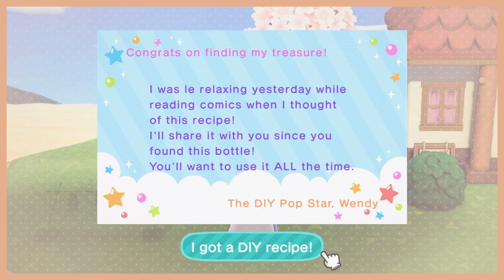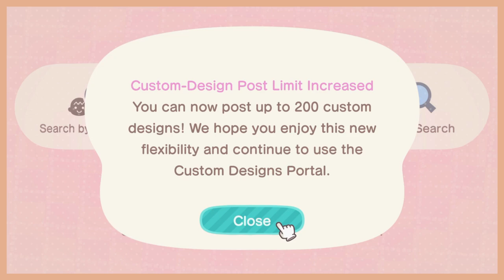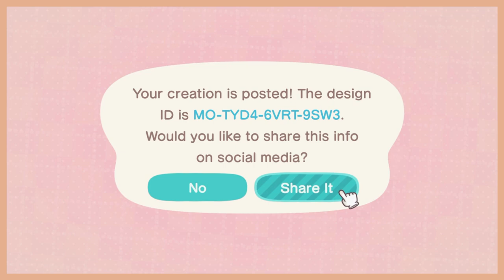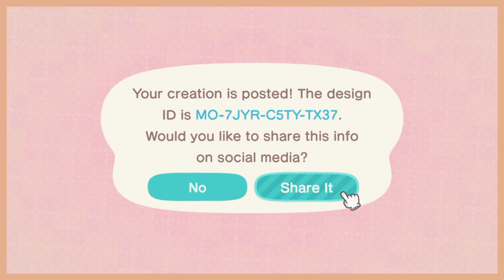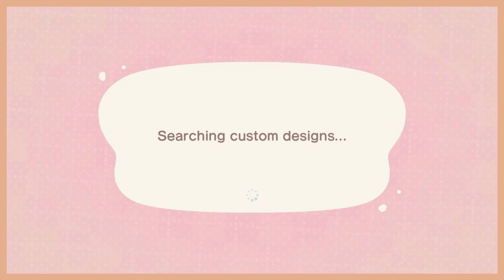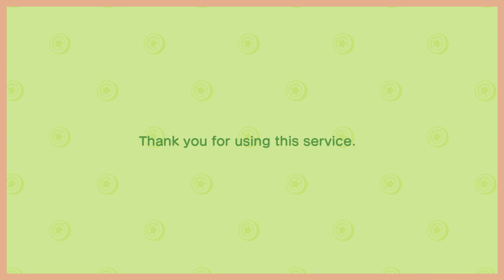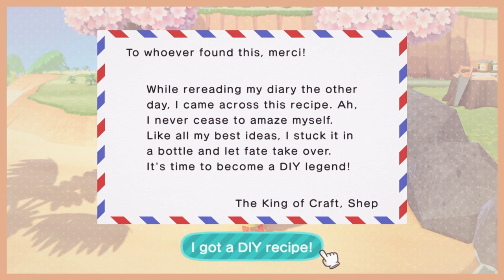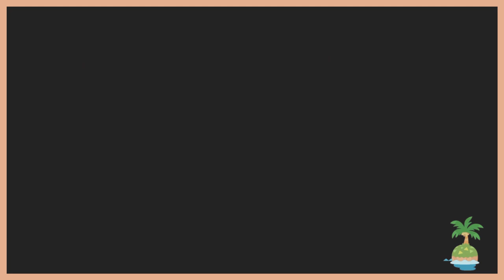Animal Crossing New Horizons Gameplay | Day 12 & 13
Hello everyone and welcome in to a new series of Animal Crossing New Horizons gameplay. I have started completely over and intend to play this game without time travel. Come join me on a cozy adventure!

Animal Crossing New Horizons is a social simulation game developed and published by Nintendo and released in March 2020. This is a game where you can create a home, interact with villagers, craft and farm and so much more! You can build your dream island any way you want with terraforming and customize to your heart's desire. Animal Crossing New Horizons can be purchased on Nintendo Switch.

The beautiful intro and outro scenes to this video were crafted using AI generated material made with Wondershare Filmora editing.

The beautiful thumbnail used for this video was made using Canva's Media Software. The video was created using Wondershare Filmora. The music used in this video is from a Spotify playlist